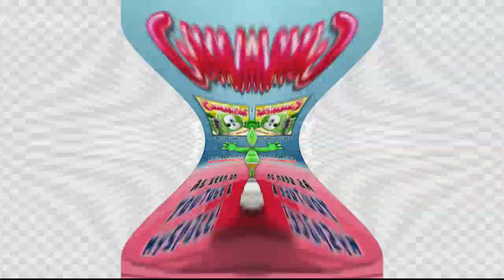Angry Gummy Bear Album Csupo Squared